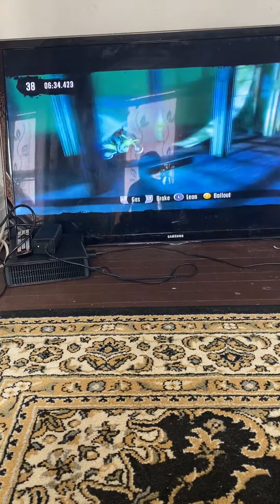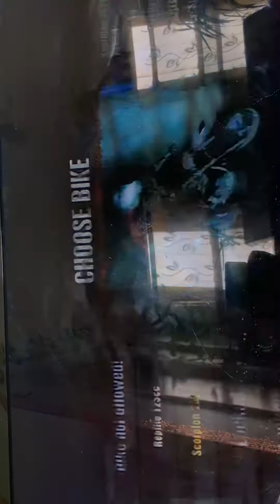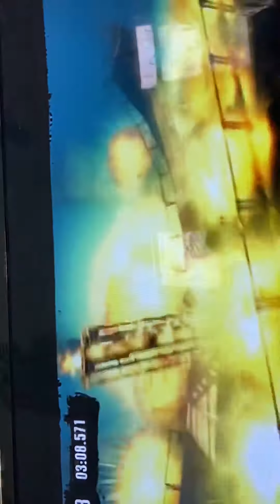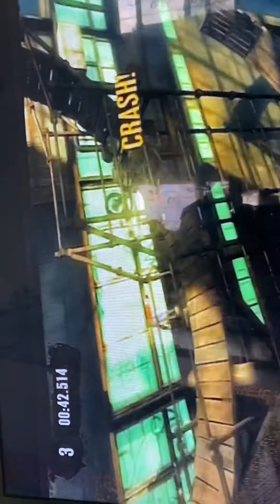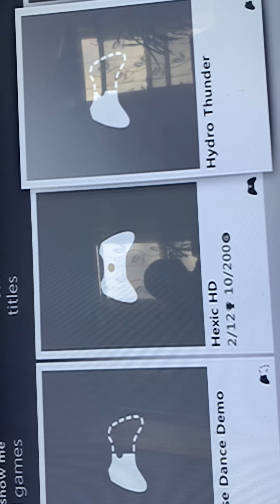I played Trails hd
How to play Trails he